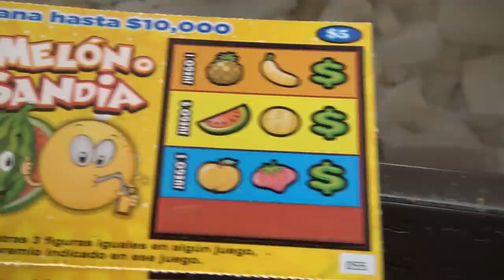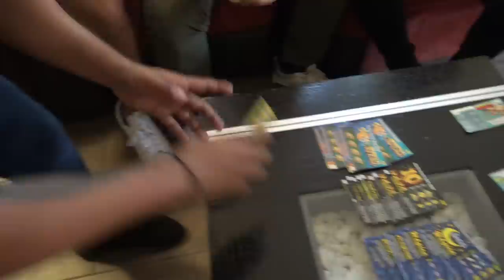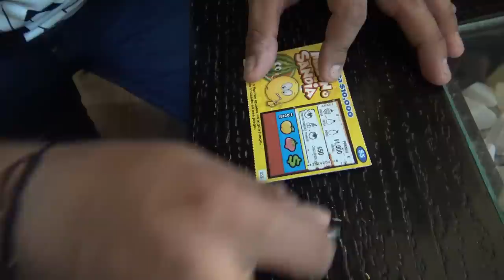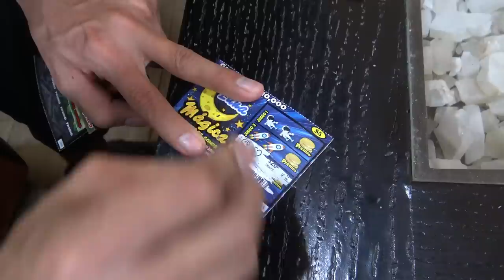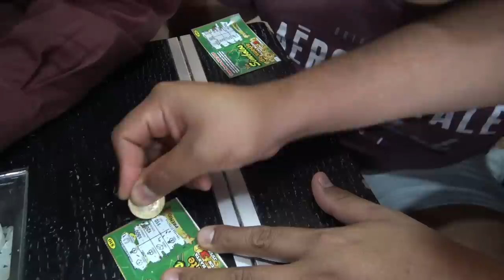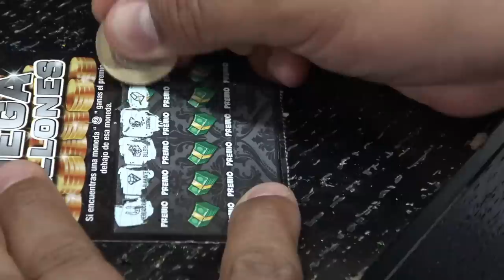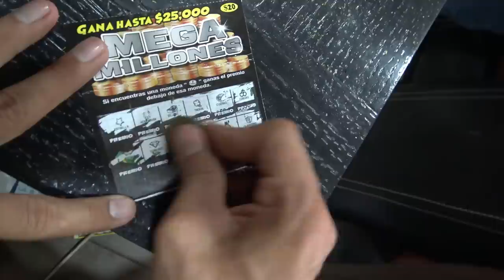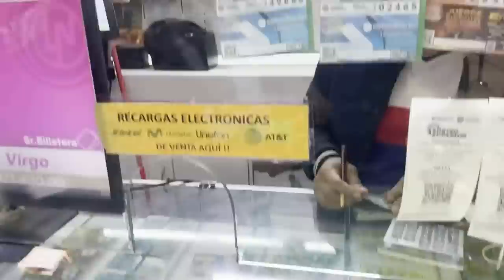🔥RETO DE LOS RASCADITOS CON EL CREW RETOJORJAIS🔥